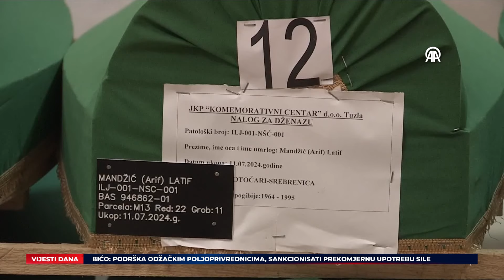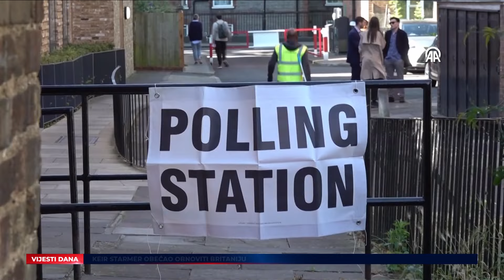Počast žrtvama genocida / Tabuti spremni za kolektivnu dženazu u Potočarima - O Vijesti